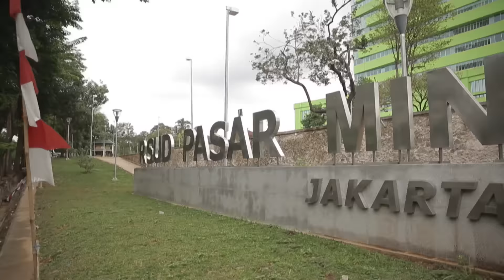The East Episode 94 - 2016 - Part 1/3